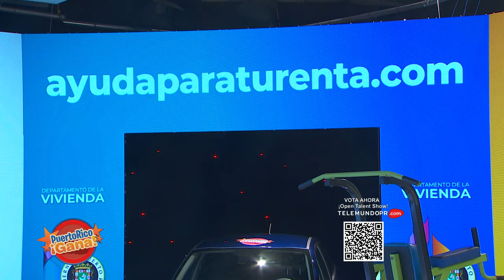08 PR GANA MARZ 21 2022